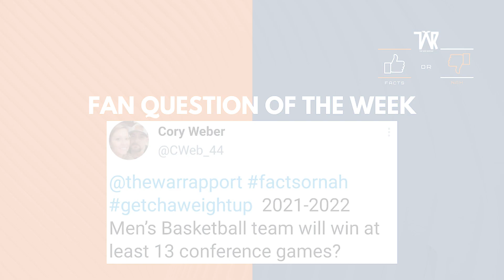Facts or Nah: Auburn Basketball will win at least 13 Conference games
The War Rapport crew discuss topics in this week's Facts or Nah, such as, Will AU Basketball win 13 conference games...and more